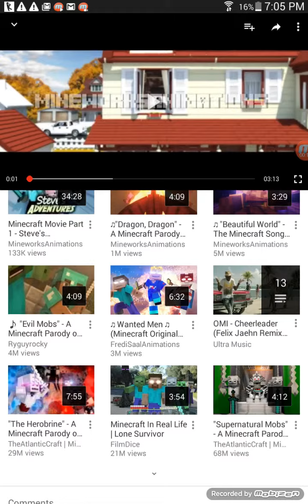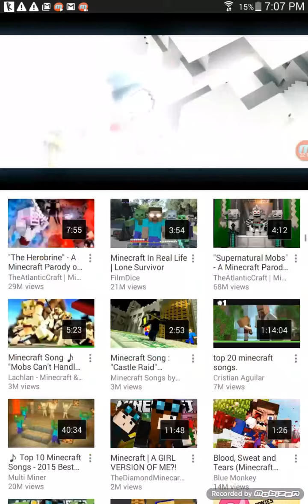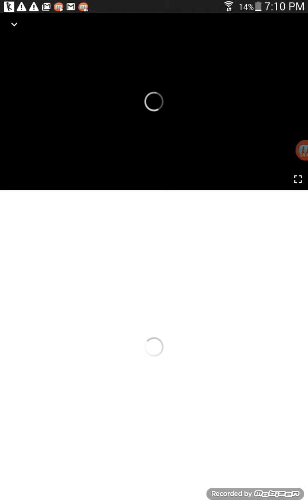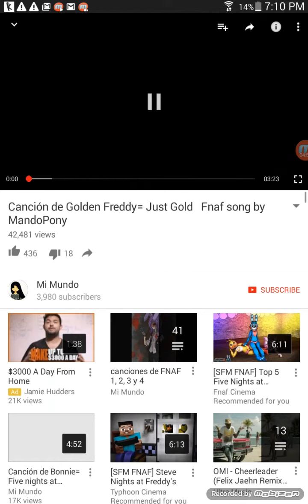Cancion de minecraft